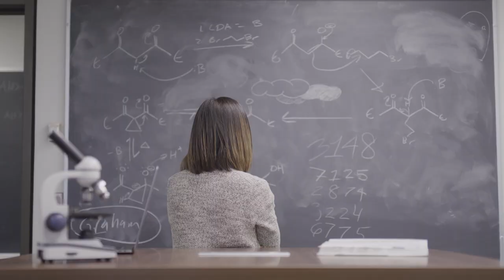Women's History Month Spotlight: Meet PAESMEM awardee, Dr. Minerva Cordero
For Women's History Month, NRMN visited The University of Texas at Arlington to sit down with PAESMEM awardee, Dr. Minerva Cordero to discuss the prestigious award and her thoughts on mentorship.